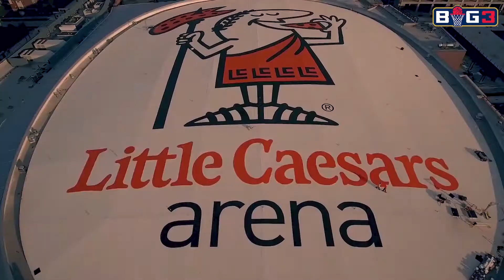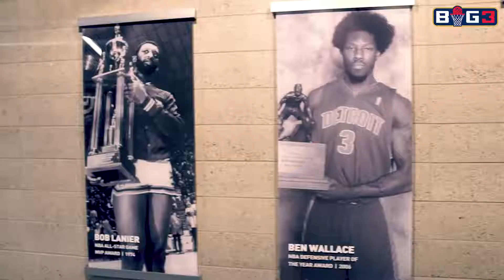BIG3 DETROIT Recap